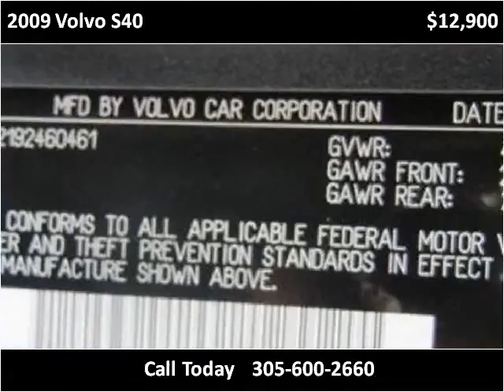2009 Volvo S40 Used Cars Hialeah FL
This 2009 Volvo S40 is available from The Car Shack .